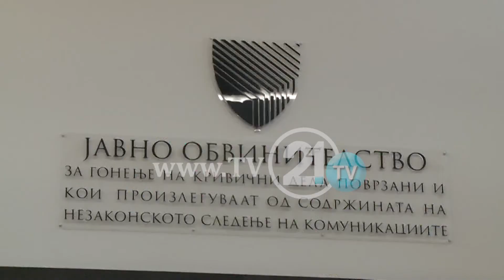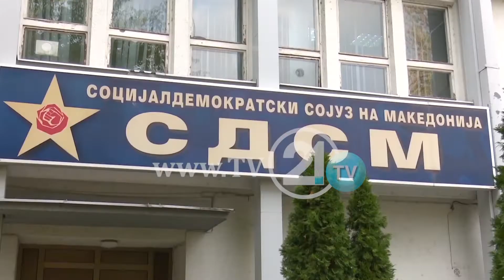Për 4 vjet Janeva është paguar 150 mijë euro